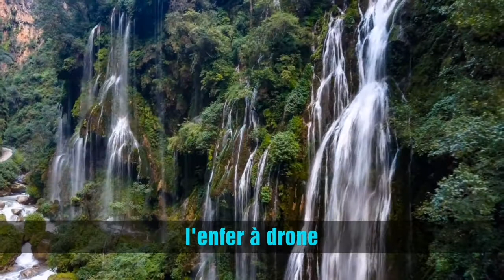youtube video #-6nqlFt5eF4